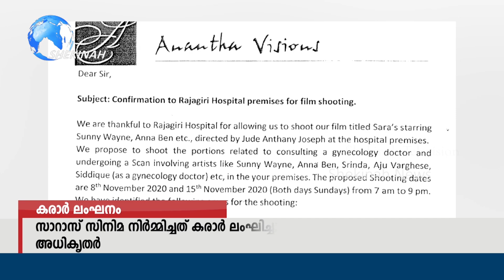ഗര്‍ഭസ്ഥ ശിശുഹത്യ സാറാസ് സിനിമയില്‍ ഉണ്ടാകില്ലെന്ന കരാര്‍ ലംഘിച്ചെന്ന് രാജഗിരി ആശുപത്രി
ഗര്‍ഭസ്ഥ ശിശുഹത്യ സാറാസ് സിനിമയില്‍ ഉണ്ടാകില്ലെന്ന കരാര്‍ നിര്‍മ്മാതാക്കള്‍ ലംഘിച്ചെന്ന് രാജഗിരി ആശുപത്രി|Shekinah News|

Idukki Vision  Channel No:51
Bhoomika :52
Malanad Vision  :56